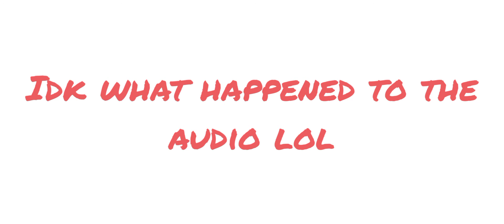My FNaF Lore: GREGORY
This is just a random idea. It is a guess. If you diagree, that is fine. I used the apps
Gacha Club
Narrator's Voice - TTS